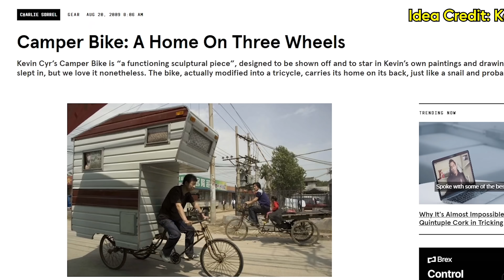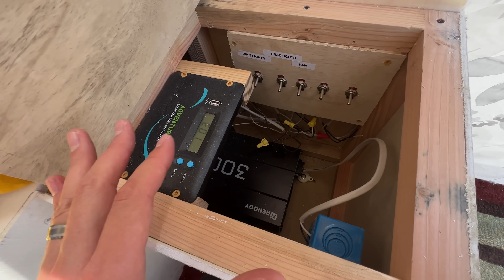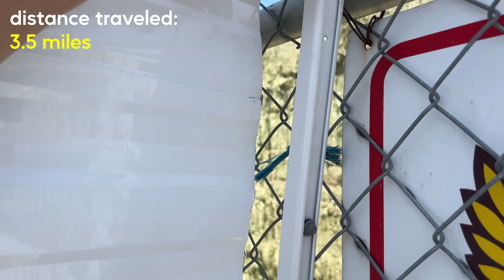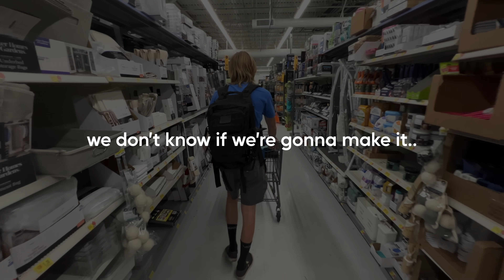Roadtrip in a Homemade Bike House!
We built a one of a kind bike camper rv and attempted to travel 100 miles! This thing ways 500 pounds so this will not be an easy challenge. The problem is you don't ever get rest because someone has to constantly be pushing from the back as well which really tires out your legs... However it is fully functional so we can sleep overnight and everything you can do on a camping trip. Is it possible to take a road trip in a 500 lbs bike camper??